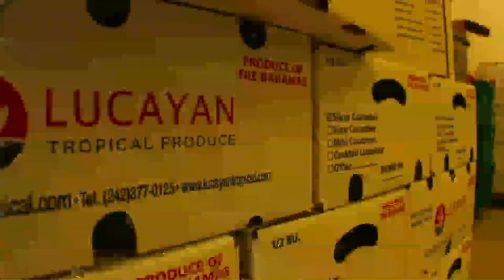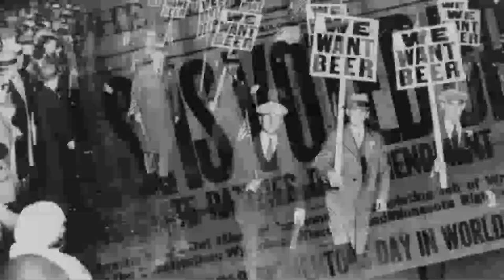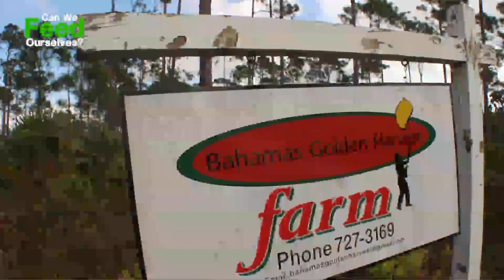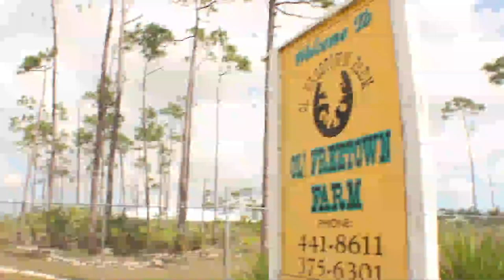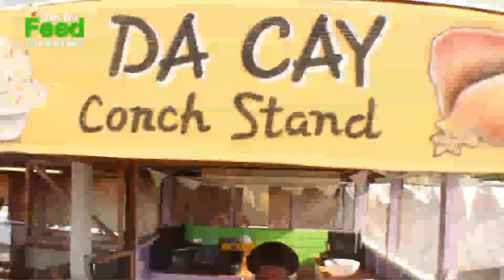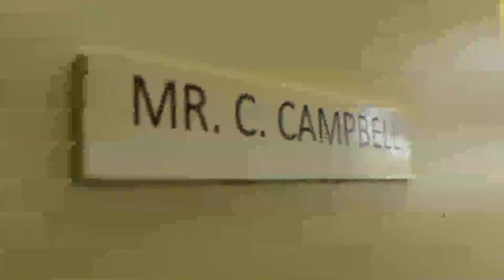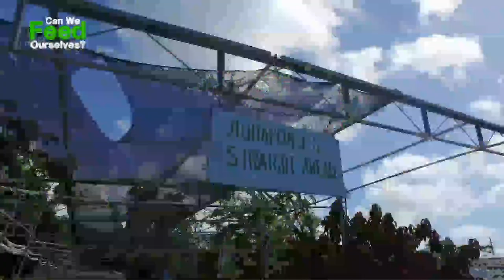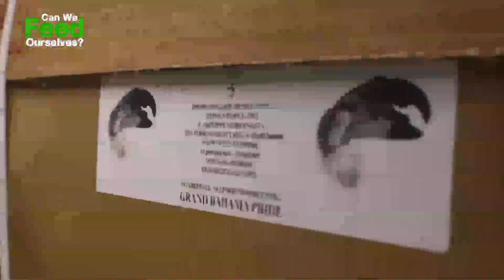Can We Feed Ourselves? Grand Bahama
We take a look at how Grand Bahama farmers and fishers are doing.